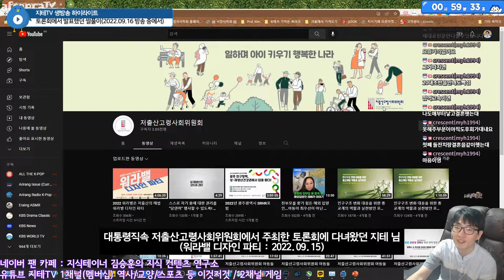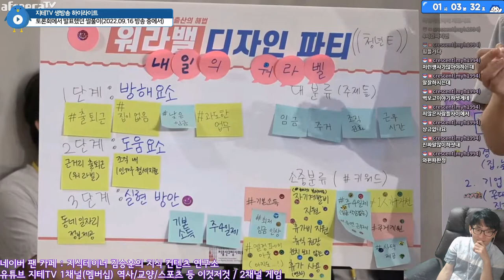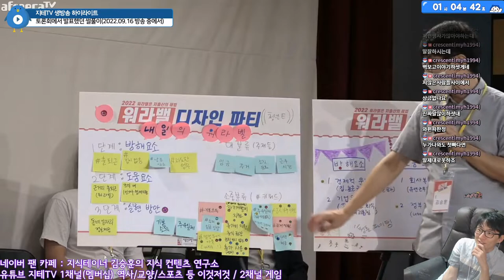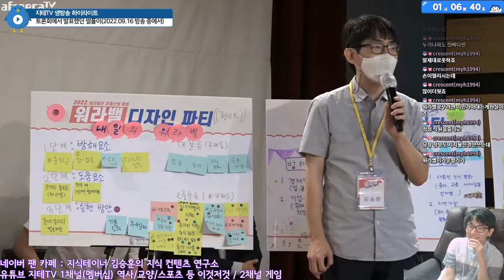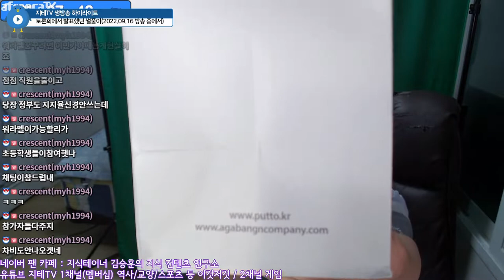발표가 아니라 👨‍🏫 강연을 해야 되는데... 화면에 나온 모습 다시 봤을 때의 반응 & 기념품 언박싱 | 지테TV 생방송 하이라이트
2022년 9월 15일 대통령직속 저출산고령사회위원회에서 주최했던 워라밸 디자인 파티 토론회에서 마이크 잡았던 모습을 다시 본 반응이에요. 생방송 하이라이트.

Chapters
0:00:00 시작 Intro
0:00:21 발표하는 모습 다시 보기 Review
0:05:02 기념품 꺼내보기 Unboxing
0:06:21 마무리 Outro

Intro
🎵 판매왕(2011 King of Sales) - 노라조(Norazo)

CPU : AMD Ryzen 5800X(8/16)
CPU Cooler : Enermax LIQMAX III ARGB 360
Motherboard : ASUS PRIME X570-Pro CSM
RAM : TeamGroup T-Force Delta RGB CL16 3200Mhz 32GB(16G x 2)
VGA : MSI GTX 1660 Super Gaming X D6 TwinFrozer
SSD(OS & SW) : Samsung 970 EVO Plus 1TB
SSD(Data 1) : Samsung 850 PRO 256GB
SSD(Data 2) : Samsung PM851 128GB with mSATA to SATA Converter
PW : Seasonic Focus Gold GM-750 Modular
Case : Darkflash DLX21 Mesh
Microphone : RODE NT-USB Mini
Webcam : Logitech StreamCam(Main), Logitech C922(Sub)
Keyboard : Logitech K120
Mouse : Logitech G102
Lights : Luxpad K22H x 2
PhoneCam(야외촬영) : Samsung Galaxy S7 64GB